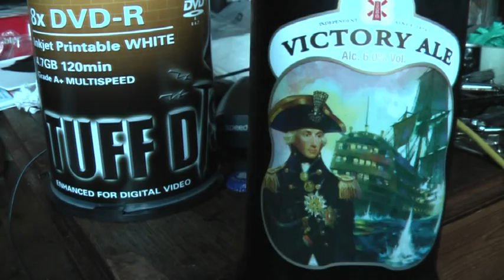Black Beer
bottle glass glass bottle